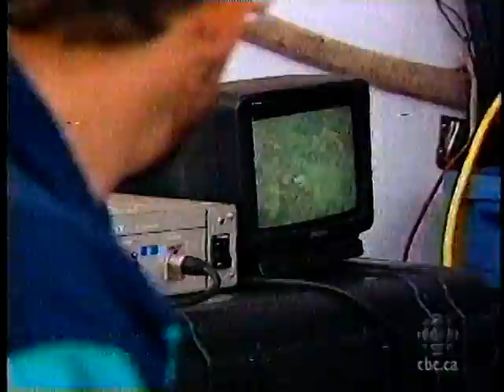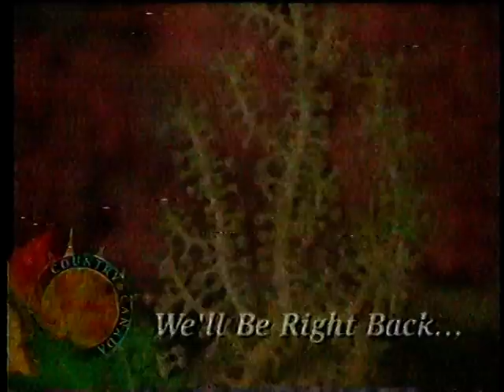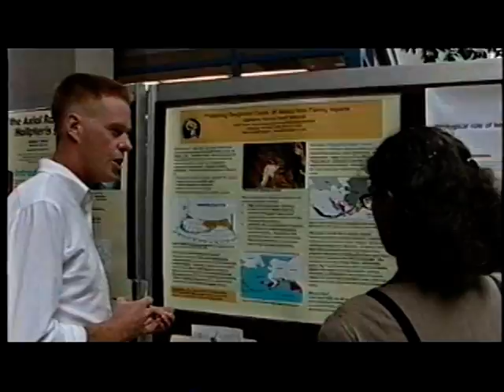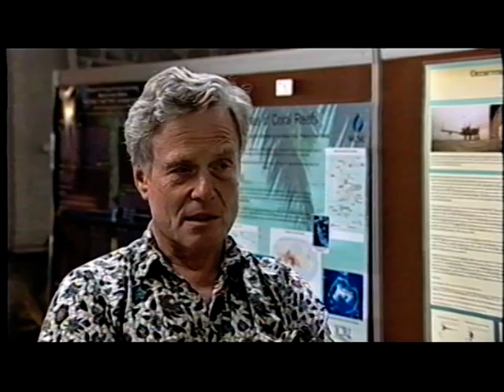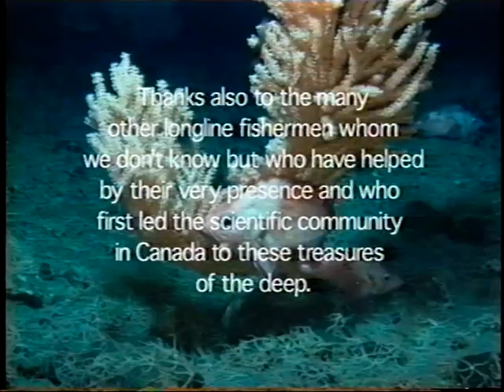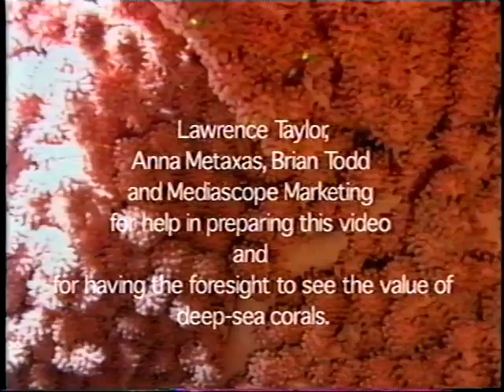Researching Canada's Coral Mystery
Researching Canada's Coral Mystery and Disappearance  By Derek Jones, Clarks Harbour, Nova Scotia, Canada.  D P JonesYoutube.com